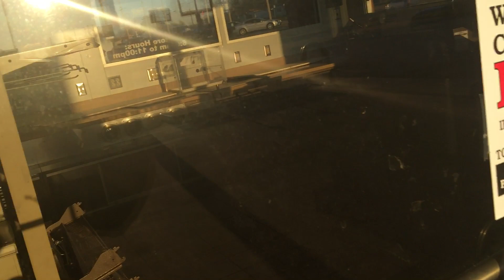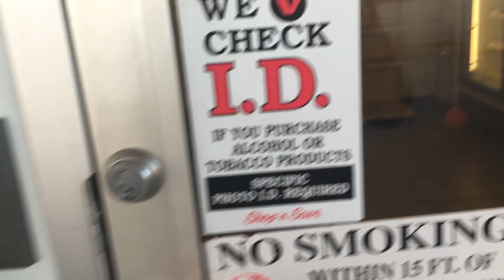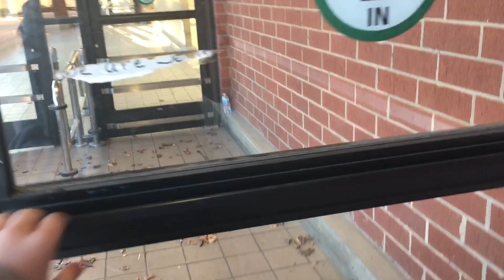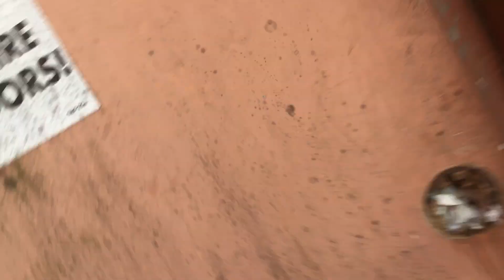Abandoned Shop ‘n Save and Shop ‘n Save Gas Station. Belleville, IL